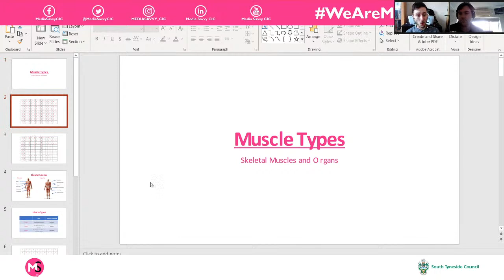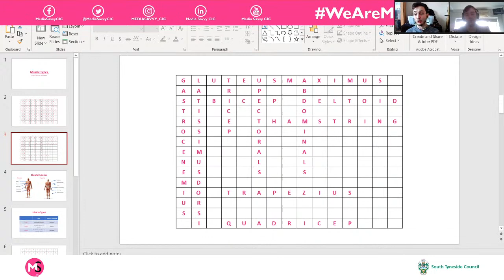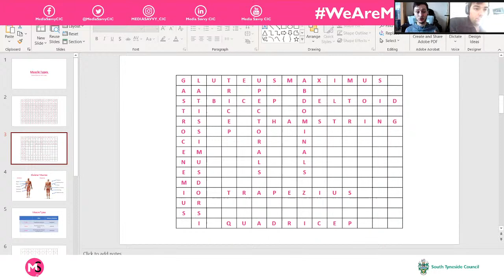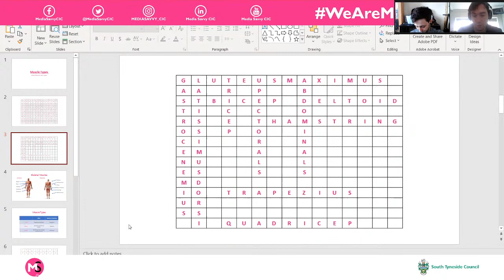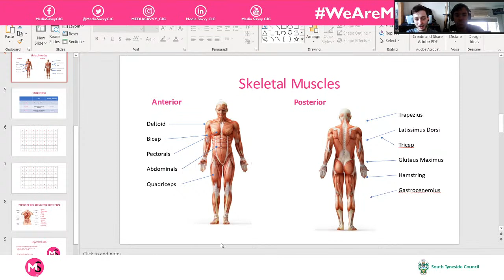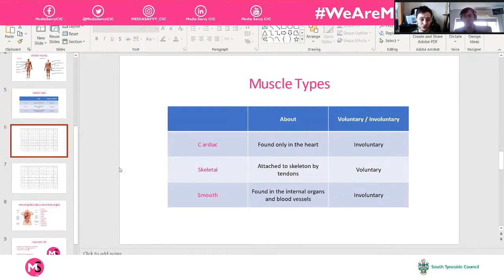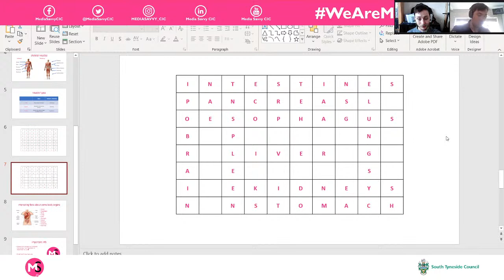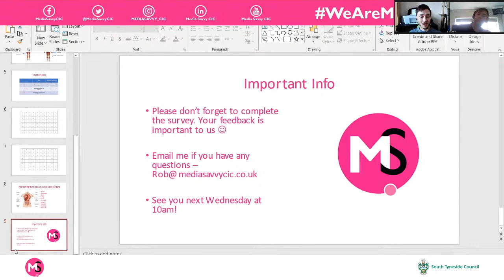Pre-employability | Week 4 | South Tyneside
Welcome to Pre-employability Week 3!

Data from the survey will help us to evidence that this service is worthwhile and we'll be able to continue to evolve and develop this new virtual offer. Thank you all in advance.

Finally, please use our new hashtag WeAreMediaSavvy and we will aim to feature your posts and work where possible 😁